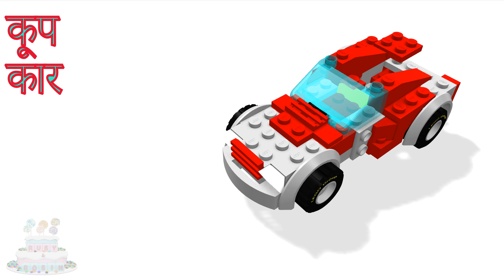खिलौना कूप गाड़ी वीडियो बच्चे Iron Man